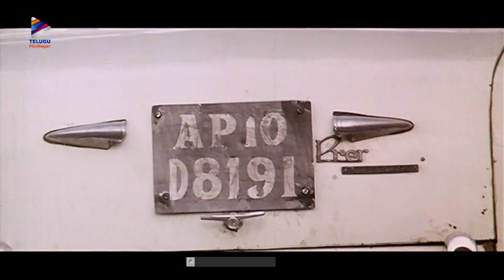Kallu Chidambaram Flirts With Urmila | Anaganaga Oka Roju Movie Scenes | JD Chakravarthy | RGV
Kallu Chidambaram Flirts With Urmila. Watch Anaganaga Oka Roju Movie Scenes on Telugu FilmNagar. Anaganaga Oka Roju Telugu Movie ft. JD Chakravarthy, Urmila Matondkar and Brahmanandam. Directed & produced by RGV. Music by Sri Kommineni. The movie also ft. Kota Srinivasa Rao, Raghuvaran and Chalapathi Rao among others.